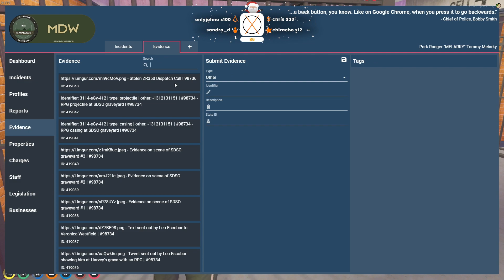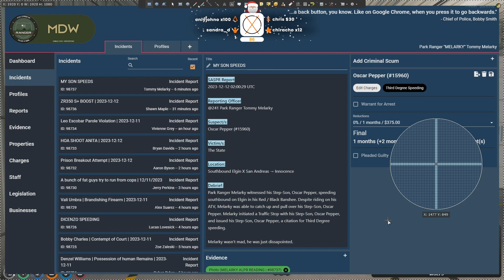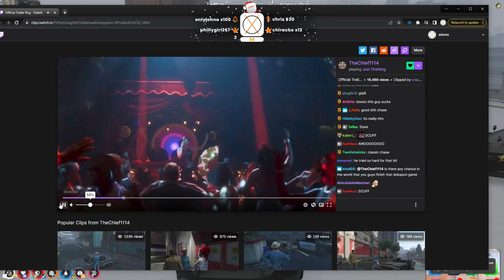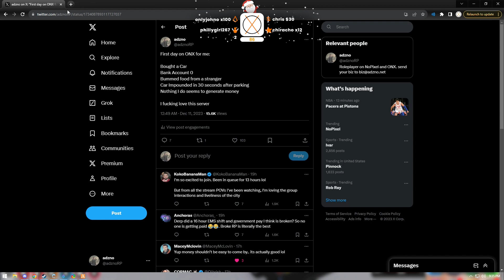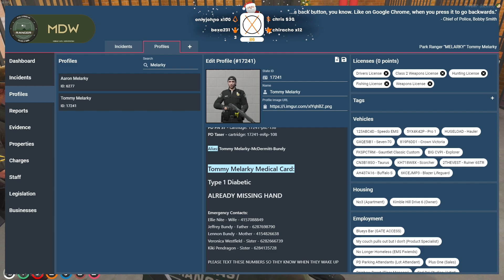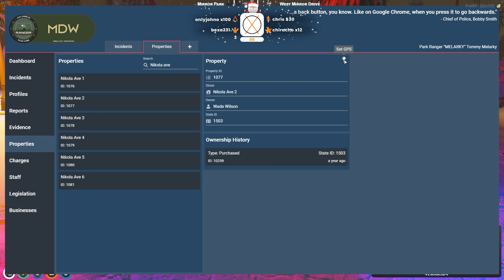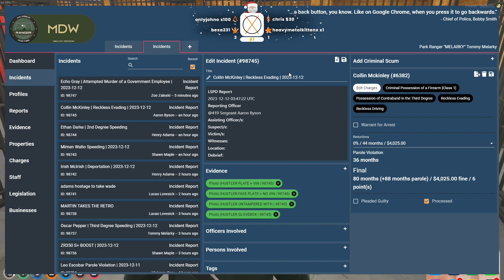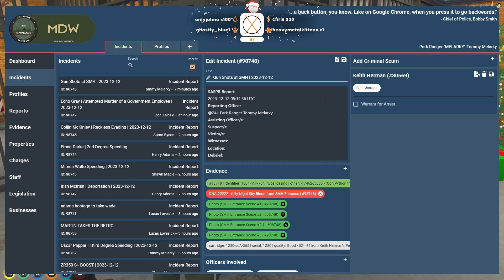12/11/2023 - Tommy Melarky SASPR Shift #37 (Nopixel 3.0)